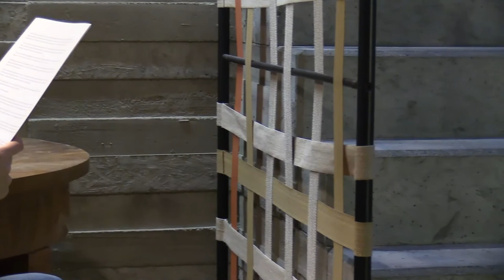Forming the Reformed - Jiří Kovanda